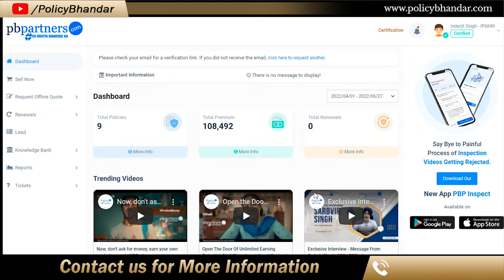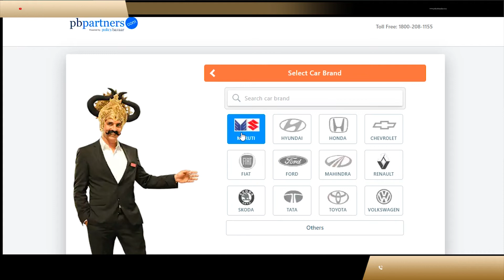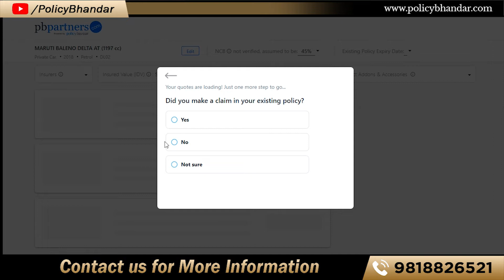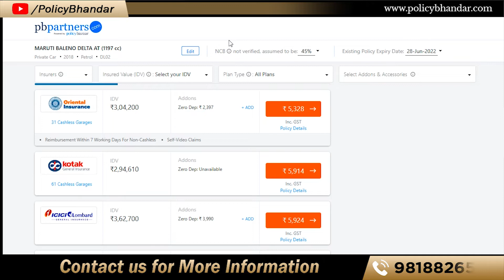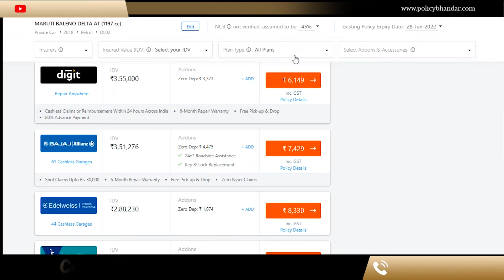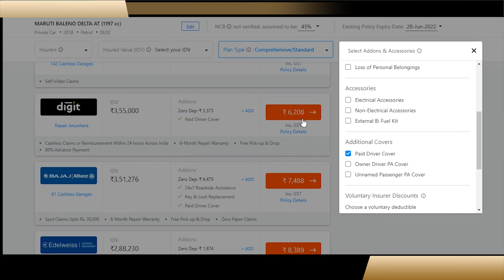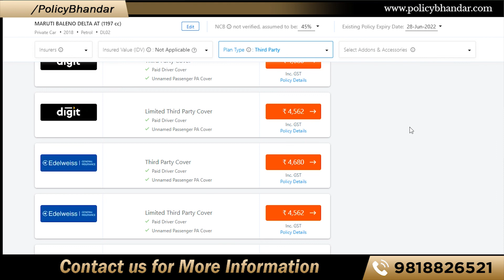Policybazaar se Car Insurance Quotation Nikalna Sikhe Exclusive for Insurance Advisor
Check Online Car Insurance quotation from Policy Bazar |
Get all types of insurance/loan quotes from India's best financial institutes. Buy the policy as per your needs and comforts!

Policy Bazaar k POS Code lene k liye is link pe Click kare or aaj hi join kare

After Registration, please share your details (Name, Mobile Number with your PB Code) with Mr. Yogendra Verma sir who is Sales Manager in Policy Bazaar than he will share with you all payouts grid and product training also.

Registration के बाद, कृपया अपना विवरण (नाम, मोबाइल नंबर अपने पीबी कोड के साथ) श्री योगेंद्र वर्मा सर के साथ साझा करें, जो पॉलिसी बाजार में Sales Manager हैं, वे आपको सभी भुगतान ग्रिड और उत्पाद प्रशिक्षण भी साझा करेंगे।

             Additional